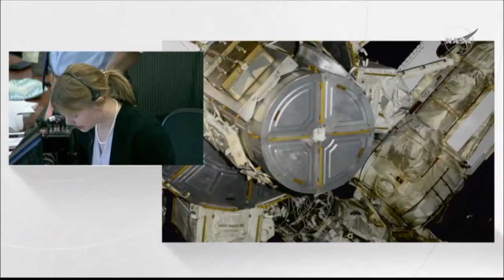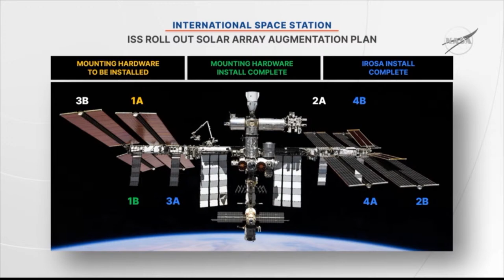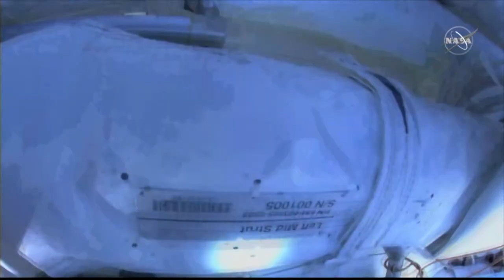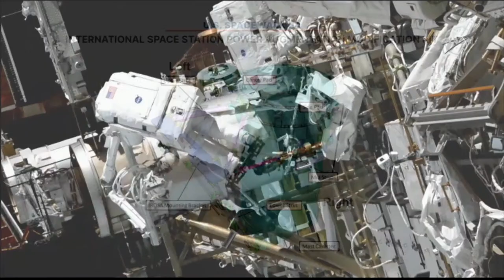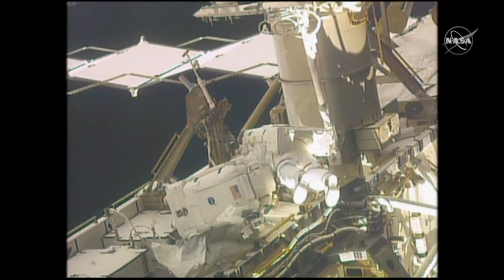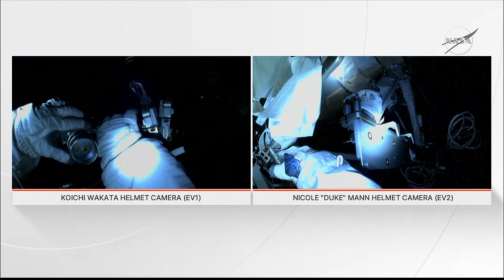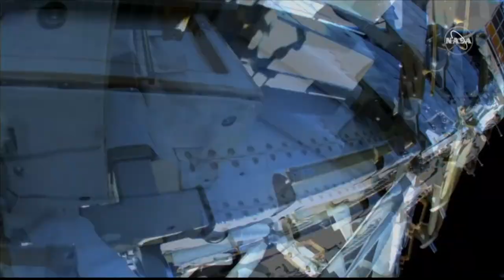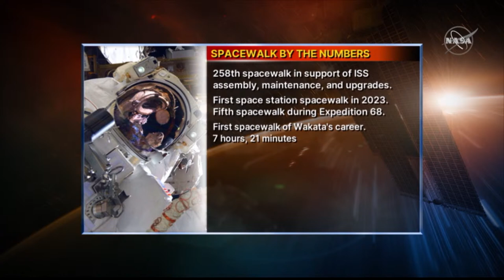In full: NASA astronauts conduct first space walk of 2023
NASA astronauts are doing their first space walk of the year today.

They will be performing maintenance work on the International Space Station.